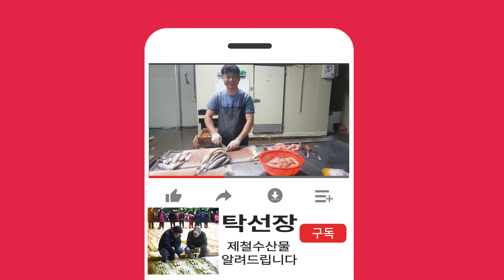9월 19일(판매 생선), 7석 참조기, 바라조기, 갈치, 먹갈치, 파갈치, 활 붕장어, 밴댕이, 병어, 한치, 서대, 고시삼치(목포 남도농수산 탁선장 010 3167 7150)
※ 7석 참조기

안강망 어선이 조업한 참조기 입니다.

한상자 21kg정도 340마리정도이며  웃씨알 20cm 넘는 것이고 속씨알 16cm이상으로 보시면 됩니다.

단, 웃씨알 20cm 넘은 것 약 40여마리 정도이며 아주 많지는 않습니다.

반상자로 나눌때 크기 일정하게 나눕니다.

반상자 10.5~11kg정도 170마리정도  판매가 : 95,000원

※ 바라조기(참조기)

여러 상자라서 마릿수 약간 차이 있습니다.

마리당15~16cm 입니다.

큰 씨알이라 생각하고 주문하시면 안됩니다.

5kg 110마리내외 판매가 : 28,000원

※ 중 대 먹갈치

1상자(20.2kg정도  55마리정도) 반상자 판매가 : 199,000원

여러 상자라서 마릿수 무게 약간 차이 있어요.

10미 4.0~4.2kg 판매가 : 110,000원

10미 3.7~3.9kg 판매가 : 92,000원

10미 3.4~3.6kg 판매가 : 75,000원

※ 파갈치

20미 8.5~8.9kg 판매가 : 140,000원 (0)

20미 8.0~8.4kg 판매가 : 125,000원 (0)

20미 7.5~7.9kg 판매가 : 110,000원 (0)

20미 7.0~7.4kg 판매가 :  95,000원 (0)

20미 6.5~6.9kg 판매가 :  80,000원 (0)

20미 6.0~6.4kg 판매가 :  65,000원 (0)

※ 자연산 활 붕장어

살아있는 붕장어 입니다.

손질해서 머리, 뼈 버리고 살만 보내드립니다.

3kg 손질하면 (살무게 1.9~2kg정도 나옵니다)

1호- 3kg(6마리) 판매가 : 79,000원 (5)

2호- 3kg(8마리) 판매가 : 71,000원 (3)

3호- 3kg(12~14마리) 판매가 : 63,000원 (4)

※ 밴댕이

싱싱합니다.

회,조림,찜,구이,말려서 반찬하세요

※ 40미 병어 11.1kg

10마리 판매가 : 76,000원

※ 한치 (냉동)

어제 냉동 하였습니다.

데쳐서 드시고 젓갈 담으셔도 됩니다.

2kg 17~20마리 판매가 : 31,000원

※ 서대2미, 반어1미 2.3kg

※ 박대

크기 차이 있으며 내장 선도 낮은 것 섞여 있으니 이해 부탁 드립니다.

손질할때 내장 자르시면 됩니다.

20미 4.9kg 판매가 : 46,000원

20미 4.0kg 판매가 : 38,000원   (2)

30미 4.1kg 판매가 : 35,000원

※고시 삼치

15미 7.2kg 판매가 : 51,000원

15미 5.0kg 판매가 : 39,000원

22미 6.8kg 판매가 : 44,000원

※ 갯장어

요리하기 전에 잔칼질해서 요리 하세요.

19미 9.1kg 판매가 : 69,000원

※ 등택어

회,조림,찜,말려서 반찬하세요

등택어 2미(암) 2.0kg 판매가 : 24,000원

등택어 4미(수) 7.5kg 판매가 : 36,000원

등택어 6미(수) 6.8kg 판매가 : 32,000원

등택어 2미(수) 3.2kg 판매가 : 25,000원

※ 멸치액젓

생멸치75% 국내산 천일염25%

3년 숙성으로 맛이 좋습니다.

유통기한은 25년 7월이며 작업할때 수시로 바뀝니다.

10kg 판매가 : 37,000원

※ 젓갈 쌈장

1kg은 그릇에 담고, 4kg은 봉지에 담겨져 있고, 16kg은 1깡 입니다.

1kg 판매가 : 18,000원

4kg 판매가 : 51,000원